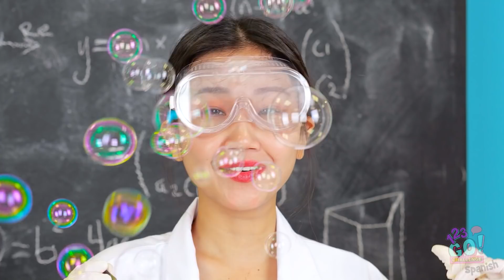¡DESAFÍO DE COMIDA NARANJA VS. VERDE! Comer alimentos de 1 color durante 24 h de 123 GO! CHALLENGE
¿Estamos listas para mezclar? ¡Hagámoslo!
¡Muy bien! ¡Hora del verde contra el naranja!
¿Prefieres enfrentarte a los desafíos naranjas o verdes? ¡Cuéntanos en los comentarios! CHALLENGE Spanish para ver más videos geniales como este.